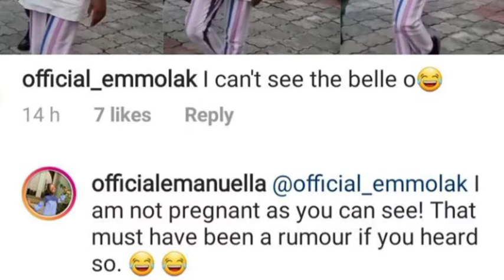The Truth is Finally Out About Emmanuella's Pregnancy | What Is Mr Jollof Even Saying? 🙄